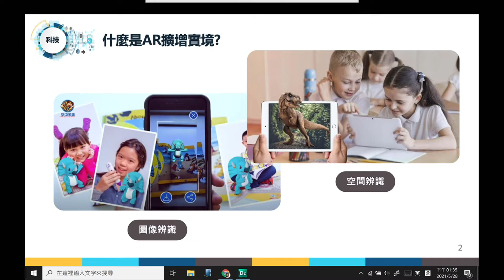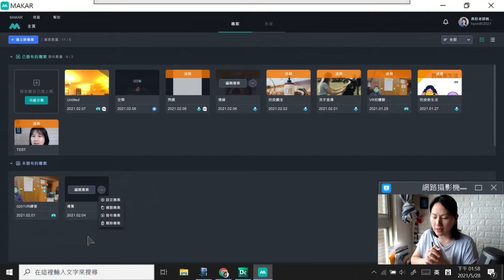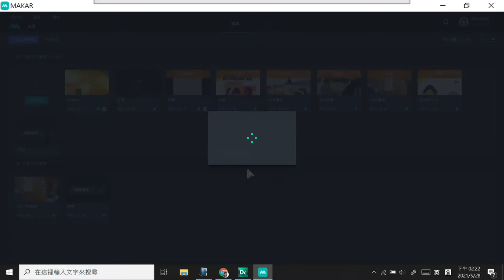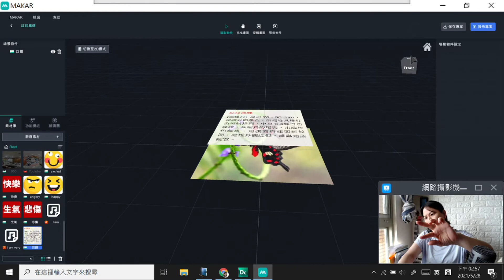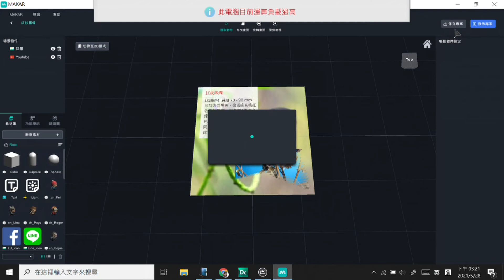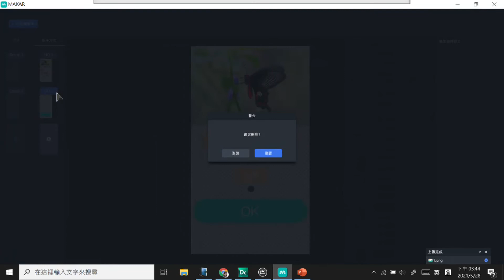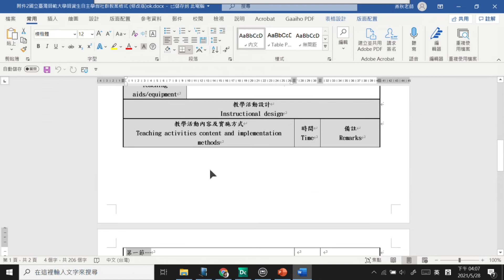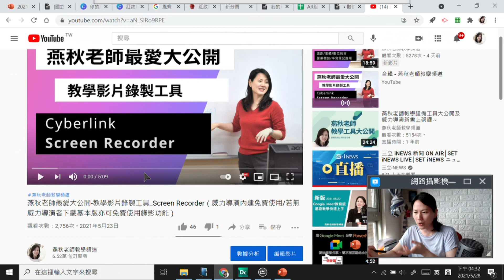[國立臺灣師範大學師資培育學院師培課程組]一學就上手-教案設計X資通訊（AR應用）_2021-05-28